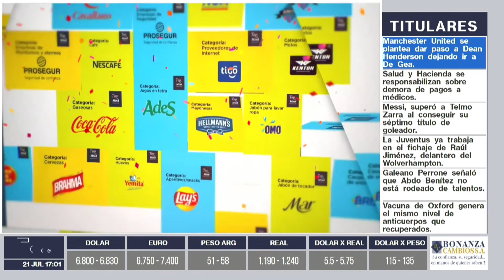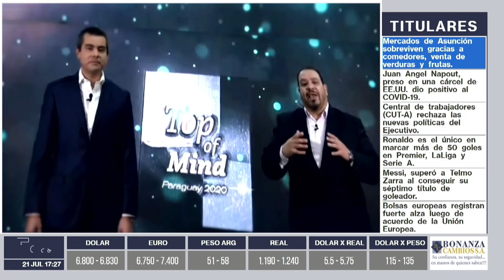Stelo Queroz |Especial de Top Of Mind Streaming 2020 | 5días TV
Programa emitido el día Martes 21 de Julio.

Invitado del día:
- Stelo Queroz (Gerente General Colgate Palmolive de Paraguay S.A)

Tema:
- Ganador de la Categoría: Pasta dental